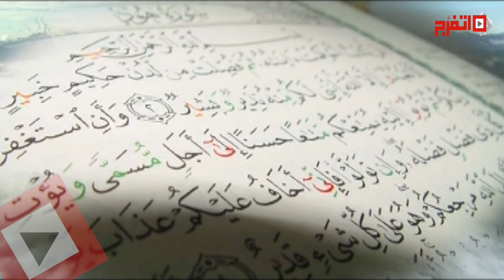برنامج «نور الدعاء» للنجم نور الشريف | دعاء غرة رمضان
يواصل الفنان نور الشريف رحلة الدعاء في برنامج "نور الدعاء".
30 دعاء يومياً علي "اتفرج"، بصوت الفنان نور الشريف طوال شهر رمضان الكريم من عام 1436هـ.
 نقدم إليكم الدعاء الأول.